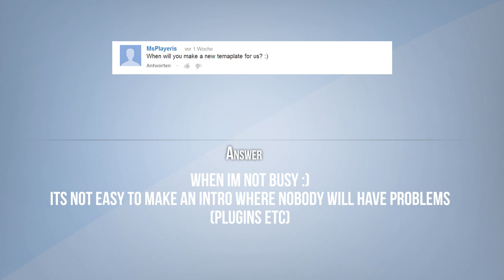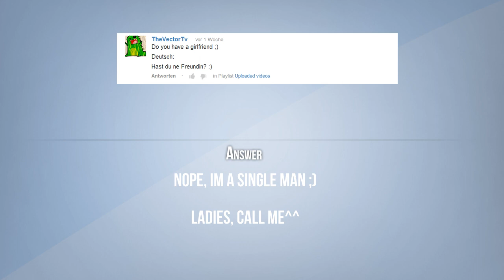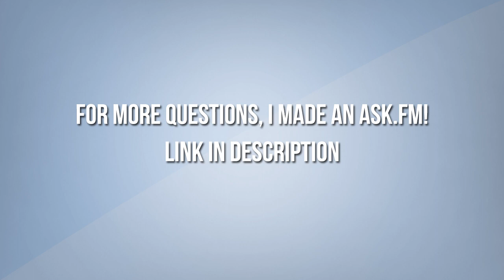ANSWERS (ASK ME) :)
Buy my Exclusive GFX Pack: (add me on skype also)

Template Project File sick style 2D 3D 4D Partner Background Backgrounds
Hintergrund Design Designs Mediafire color correction colour Pc gaming
tribto trib to tripto wlan new style styles stiel Video Videos Speed Art
Progression Picture pics pic pictures Image real alex skype simple Model
faze obey ;) exclusive pack faze soar tributo tripto tribtoo triptoo trib too
tribute